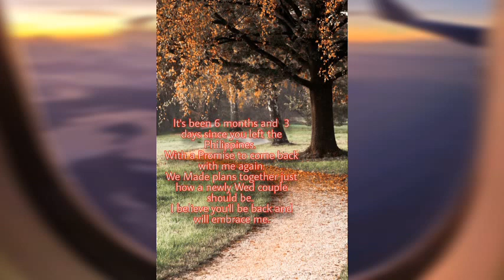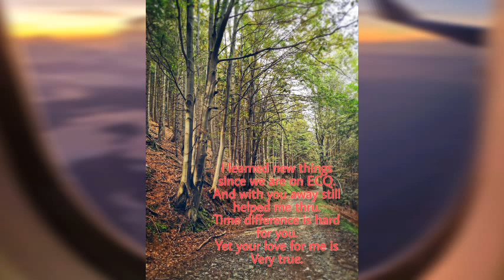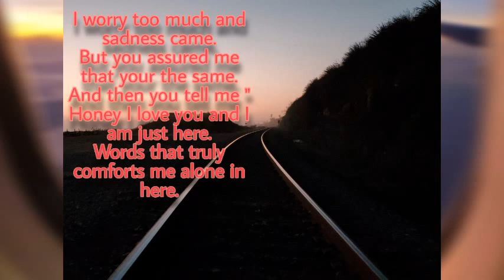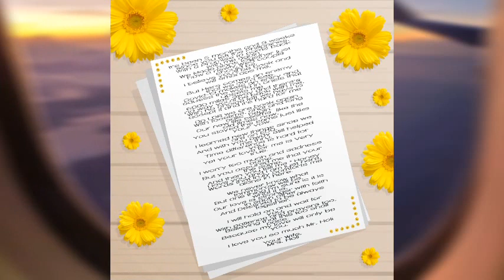"6000 Miles Away" |Made a POEM about Our LDR status during Covid-19 Pandemic. | MRS. HOLI 💕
LongDistanceRelationship Covid-19#LoveoverDistance

Due to Covid-19 Pandemic Crisis, I and my Husband were back on LDR again. We are currently on Honeymoon stage when the pandemic arises. With no choice we have to follow set rules by our government. I decided to express my love for my husband in this poem.
Hope this will be an inspiration to all that's been on Long Distance Relationship too.
The poem is originally posted on my instagram and FB page. I just want to inspire and share this.
There might be some who are in need of Inspiration too.  If your like me, stay strong and always show your love.

here is the link of original post I made.

If your new to my channel please don't forget to;

Camera used  for video: Vivo S1

Picsart: angel_musician_22
Where I edited my photos.
Note: Most of the Photos are all personal photos of mine and my husband

MUSIC FROM Youtube list
artist:Aakash Gandhi'
song title: Just stay